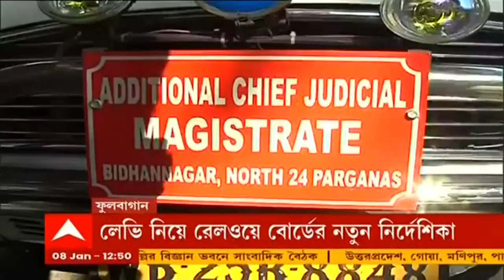Kashmir Snowfall: বরফের চাদরে ঢাকল ভূস্বর্গ, প্রবল তুষারপাত উত্তরকাশীতেও | Bangla News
কাশ্মীরে তুষারপাত। বরফের চাদরে ঢেকেছে চারদিক। শ্রীনগর, শোপিয়ান, লাহুল-স্পিতিতে শুধুই বরফ। উত্তরকাশীতেও প্রবল তুষারপাত।